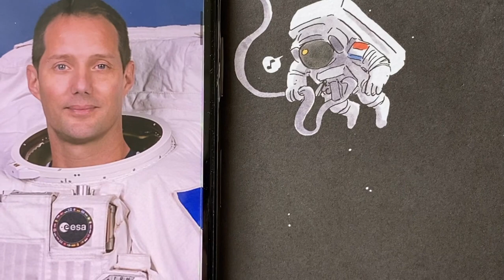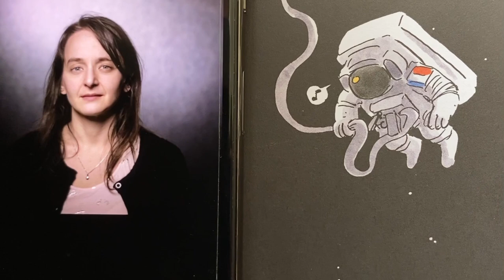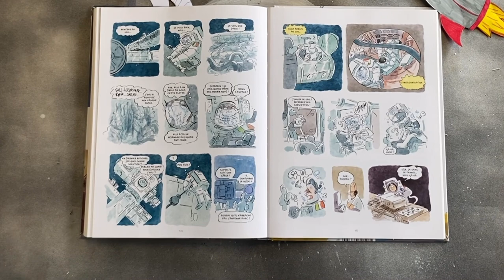Dans la combi de Thomas Pesquet - Lycée Antoine de Saint Exupéry -Vitré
Classe de 1ère Bac Pro Sapat (Colleen, Noëmie, Léna, Lou-Ann, Romain, Ethan)